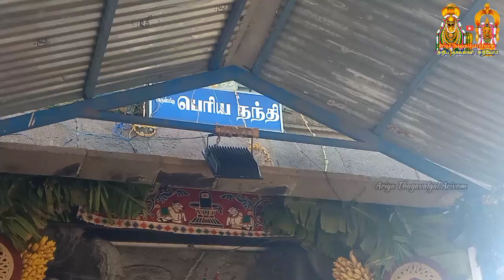Tiruvannamalai Big Nandhi Alangaram |திருவண்ணாமலை நந்தி பகவானுக்கு சிறப்பு அலங்காரம்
திருவண்ணாமலை அருள்மிகு ஶ்ரீஅருணாச்சலேஸ்வரர் திருக்கோயில், மாட்டு பொங்கல் முன்னிட்டு நந்தி பகவானுக்கு சிறப்பு அலங்காரம் 🙏🙏🙏 காய்கறிகள், பழங்கள், மலர்கள் கொண்டு சிறப்பு அலங்காரம்